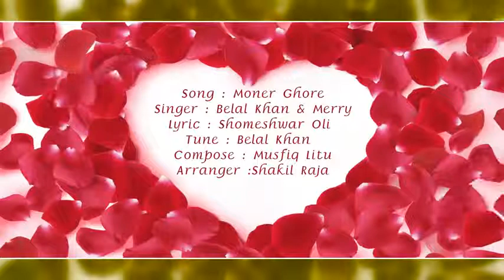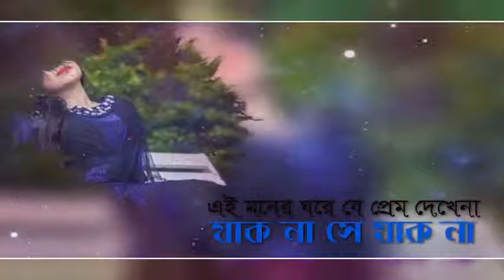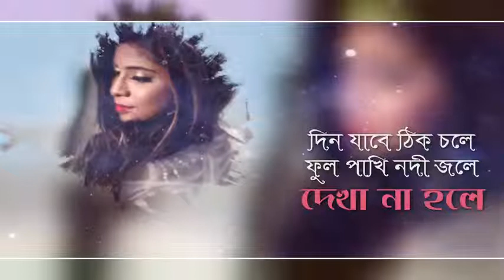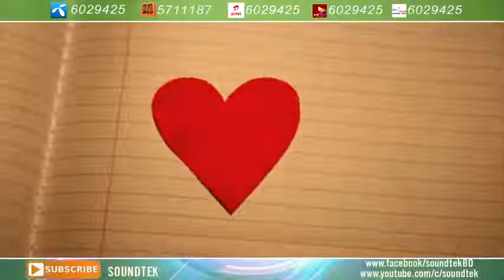Belal New song Ai moner gore prem dehke na jak na se jak na